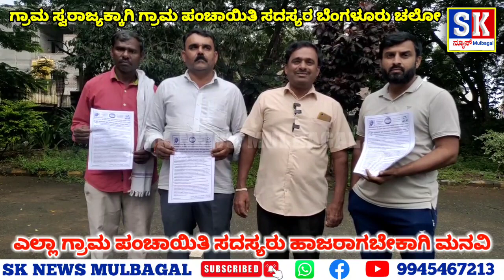ಬೆಂಗಳೂರು ಚಲೋ ಕಾರ್ಯಕ್ರಮಕ್ಕೆ ಎಲ್ಲಾ ಗ್ರಾಮ ಪಂಚಾಯಿತಿ ಸದಸ್ಯರು ತಪ್ಪದೇ ಹಾಜರಾಗಬೇಕಾಗಿ ವಿನಂತಿ - ಪಿ ವಿ ಶಂಕರ್